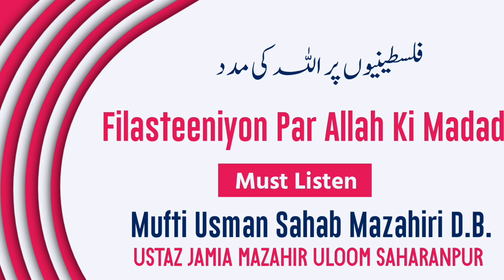Filasteeniyon Par Allah Ki Madad-Mufti Usman Sahab Mazahiri D.B.